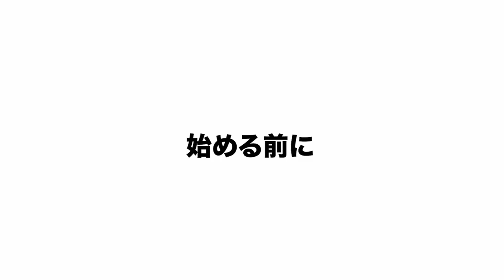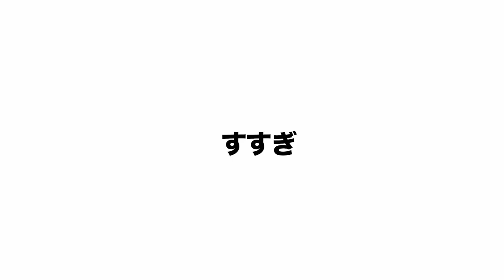【ちょっと待って！】マスク荒れで、いつもと同じ洗顔方法してますか？それは厳禁かもです。。 SALONTube 渡邊義明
マスクで肌荒れしている方は、より繊細に洗顔をしなければなりません！！
今回はMISAKIがずっと悩まされていて、自分でスキンケアを勉強して学んだ洗顔方法になります。
いつも悩まされている方、一度お試しくださいませ〜

00:00 オープニング
00:26 始める前に
00:52  プロセススタート
05:56 まとめ

【使ったもの】
泡立てネット
amazon
無印洗顔フォーム
amazon

【洗顔で極める美肌術】正しい洗顔方法はこれ！おすすめ洗顔アイテムも紹介【美肌になる方法】【スキンケア】
【現役アイリストが教える】マツエクはクレンジング次第で2倍長持ちする方法

週2、3回　水曜、金曜、土曜の15時にアップしております。

音無しで楽しめるような動画も作っておりますので様々な場所でご覧いただけます☆

（願望）笑

美容動画
Hair styling
Hair arrangement
头发
헤어